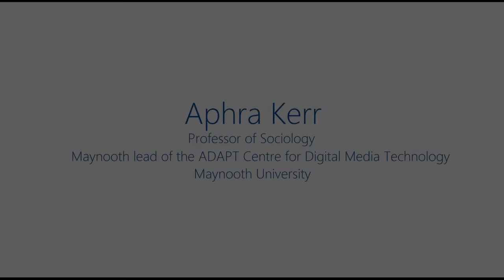Aphra Kerr speaks at the Media & Technology Industry session at the AI4People Summit 2020